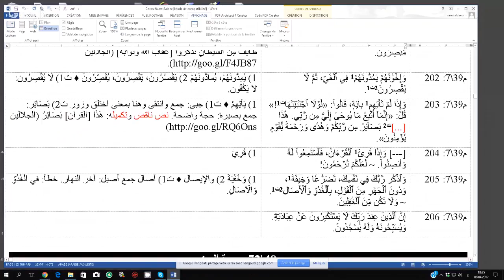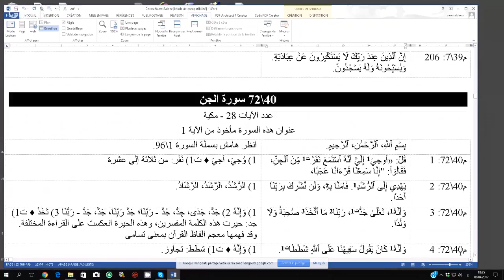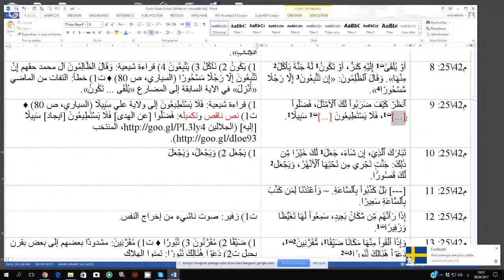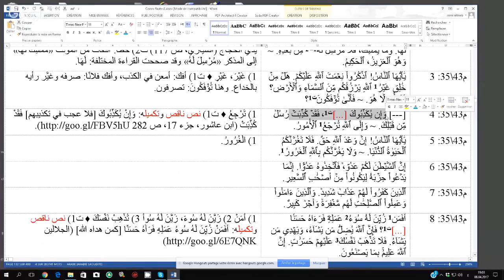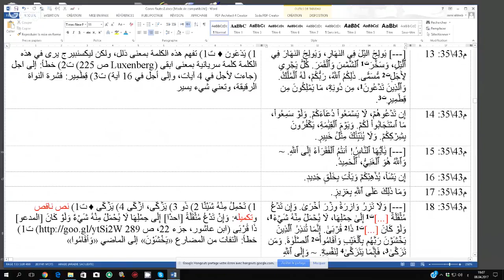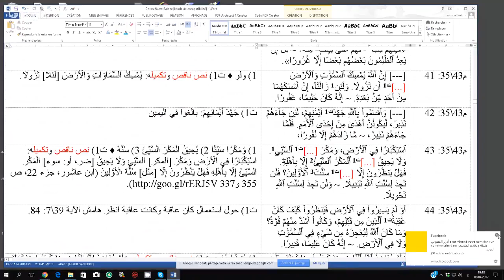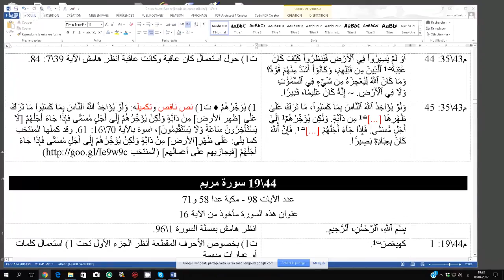برنامج الجهر بالالحاد الحلقة 393 اخطاء القرآن 22 مع النبي سامي الذيب